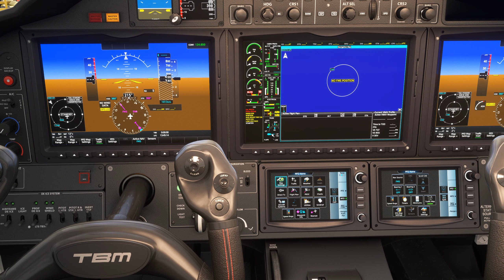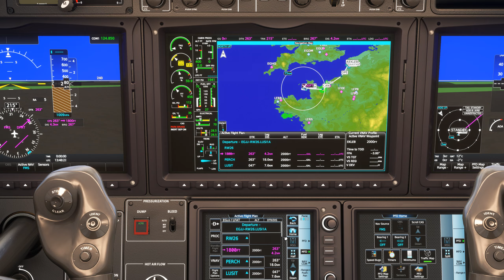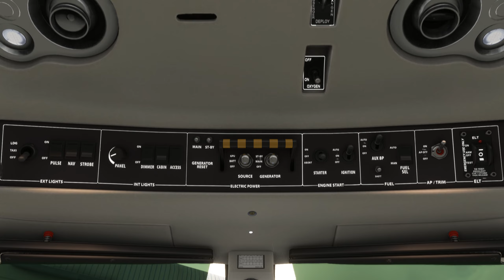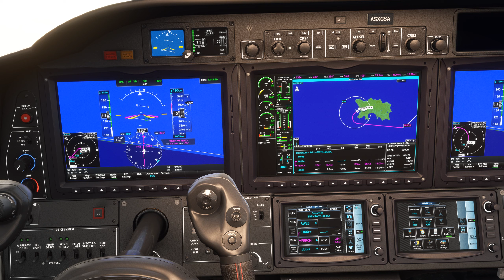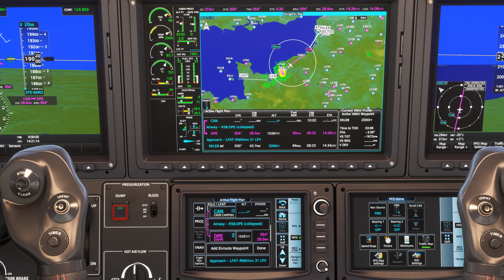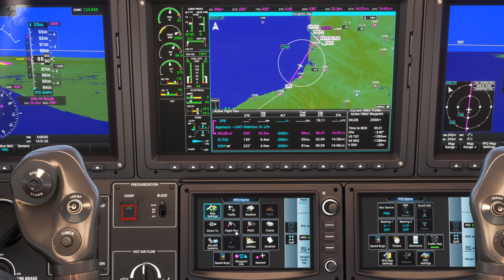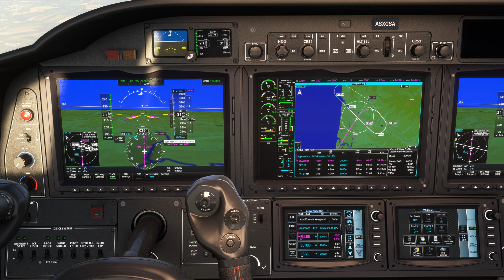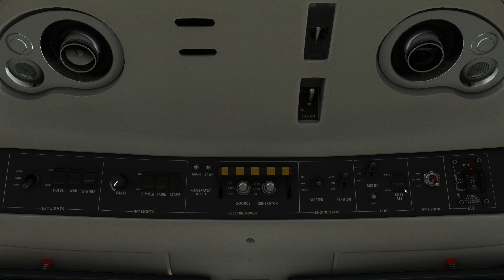Vol IFR avec météo réelle et trafic entre Jersey et Le Touquet EGJJ LFAT TBM 930 2K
Vol IFR avec météo réelle et trafic entre Jersey et Le Touquet EGJJ LFAT
 ULTRA 2K